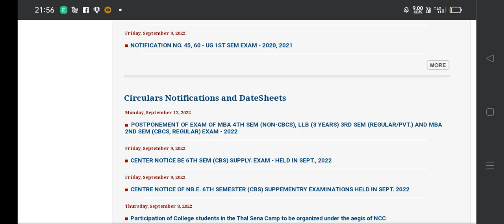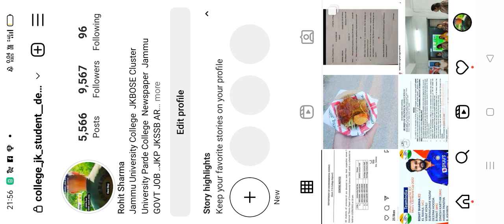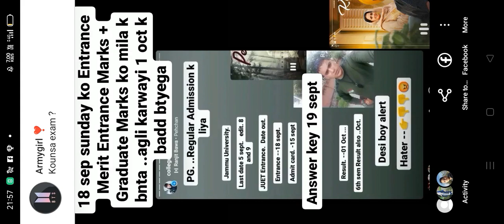Good News 😘🥰 UG/PG ..3rd ist Result. update. .2nd 4th 6th .Exam 👎😡..Admission offline Classes start